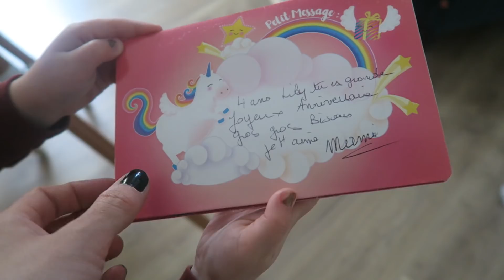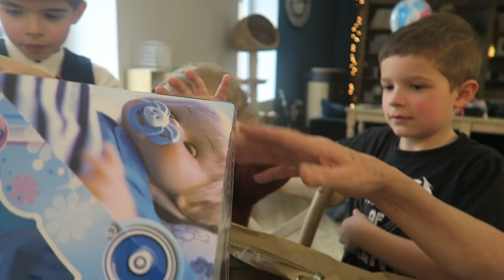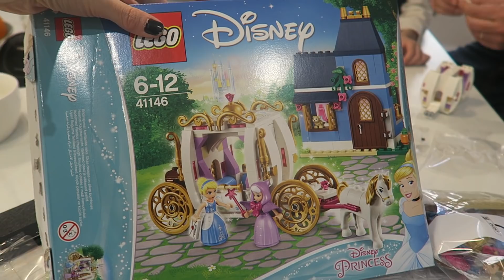❥ 470 🎂 ANNIVERSAIRE LICORNE, 4 ANS [VLOG FAMILLE] HAPPY BIRTHDAY LILY !!!! ♥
♥ DANS CETTE VIDEO VLOG ANNIVERSAIRE ♥

Bonjour, aujourd'hui on est Dimanche et c'est l'anniversaire de Lily, notre puce a déjà 4 ans, pour l’occasion on lui fait une belle déco licorne dans les tons pastels roses avec un gâteau licorne en pâte à sucre.

Spatule pour gâteau
Cicciobello bobo
Lego Princesse Cendrillon et la sorcière 41146
Lecteur cd Philips rose
Ballon licorne
Lot de boules de soie et guirlande tassel rose doré similaire
Ballon géant 4 en rose
Ballon marbre rose

Qu'est ce que ça veut dire? Tout simplement que si vous passez une commande même d'une autre produit en passant par l'un d'eux, je perçois une petite commission sur la vente. Un moyen pour vous de nous soutenir.

Tester des produits gratuitement chez Carrefour en donnant votre avis sur Mon avis le rend gratuit et bénéficier de crédits supplémentaires avec mon mon code CIP : 1022208

♥ PRODUITS VUS DANS LES VLOGS ♥

Vous trouverez ici tous les produits que l'on utilisent dans les vlogs et donc au quotidien.

Vous trouverez ici tous mes bons plan, codes promo ou codes parrainage comme pour Mon avis le rend gratuit ou Shopmium

▸ Tu es Youtubeuse et tu veux tester des produits gratuitement, je peux te parrainer sur Octoly

♥ CREDIT MUSIQUE ♥

One Moment One Shot - Cacti

• Cette vidéo a été filmée avec un Canon G7X modèle au dessus le Canon G7X II mark.

Merci du fond du cœur d'avoir regardé cette vidéo jusqu'au bout ! Mettez une  🌺 en commentaire si vous avez tout lu. Et d'être de plus en plus nombreux chaque jour.
3398 bisous !!!

Julia ♡